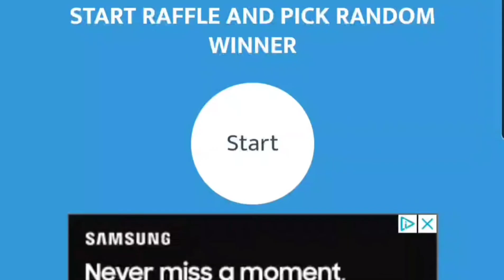Neon Bat Dragon Giveaway Winner (Neon Giraffe Giveaway Winner Will Be Announced At 400 Subs)